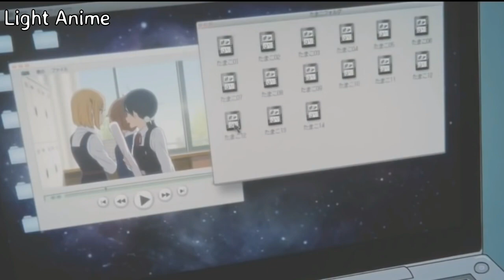| AMV |- Mashup Sẽ Không Quay Về.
Song: [ MASHUP ] - Alan Walker x Em Không Quay Về x Một Nhà | Smile4 Mashup
★ Anime:
Đang cập nhật

➥ Note:
● If required, The video will be taken down immediately. Thank you!
● Nếu có bất cứ thắc mắc, khiếu nại nào về bản quyền hình ảnh cũng như âm nhạc có trong video.
● Nếu cần thiết, video sẽ được gỡ xuống ngay lập tức. Xin cảm ơn!
                 ⚠Lưu Ý⚠
➡ Kênh mình không chấp nhận những hành vi xin sub hay sub chéo, nếu thấy các cmt này mình sẽ xóa, nếu còn lặp lại lần hai mình sẽ tiến hành kick các nick này ra khỏi kênh.